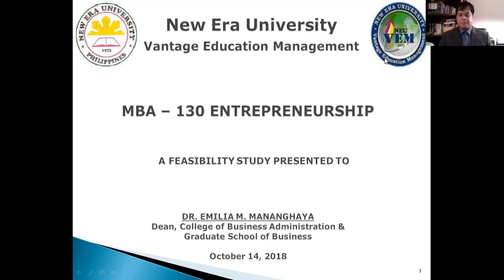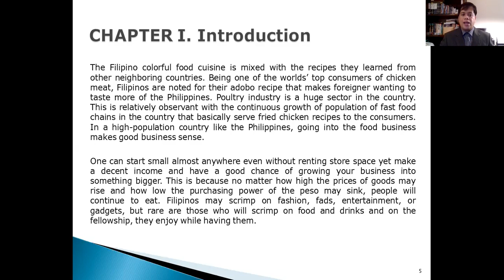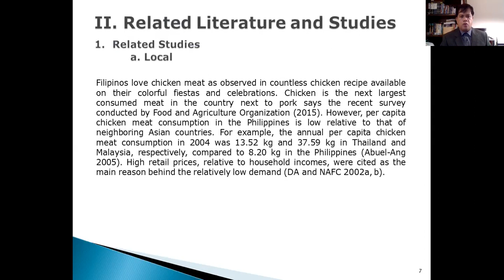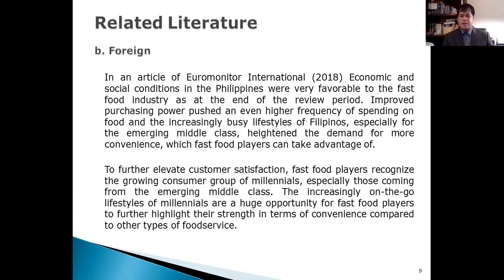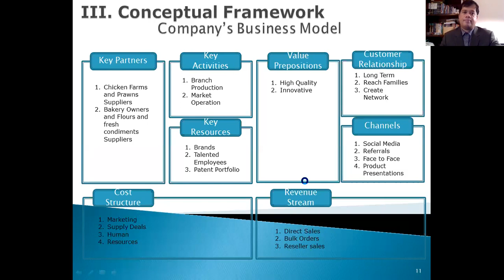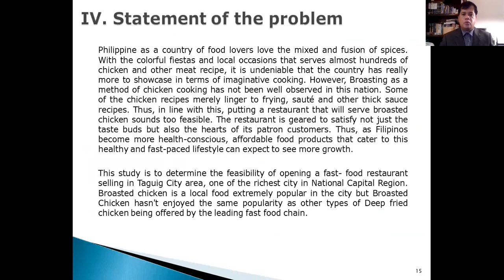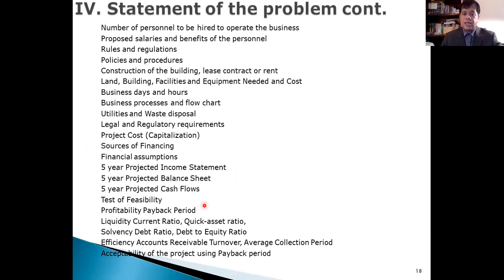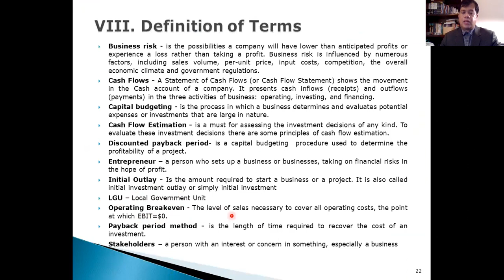MBA 130 Feasibility Study - Fast food restaurant part 1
Feasibility Study - TIPAS Broaster$ Fast Food